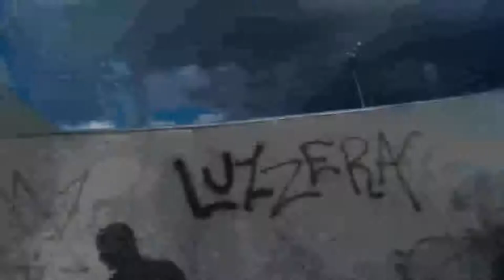Rolê de Patins Fernando Tavares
Manobra: Rolê de Patins Fernando Tavares
Atleta: Fernando Tavares
Local: Pista de Skate do Novo Horizonte Goiânia - Go